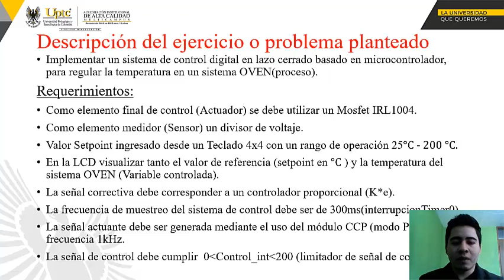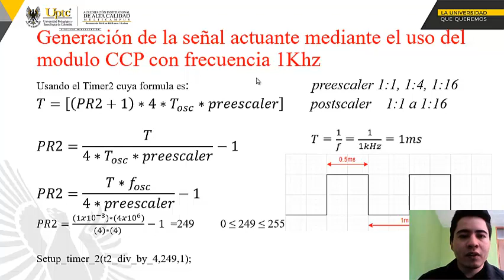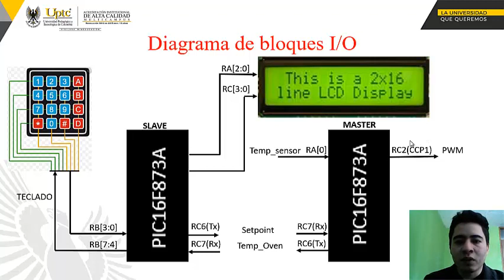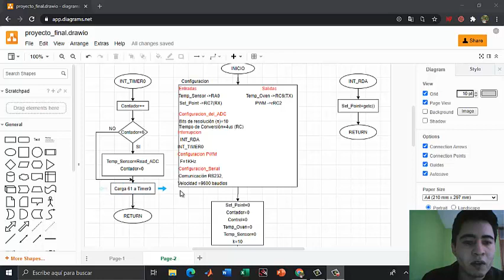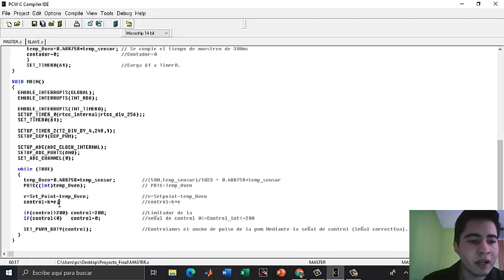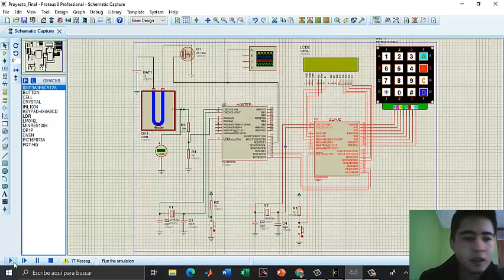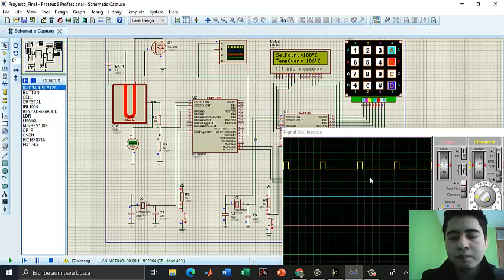Sistema de Control de Temperatura en lazo cerrado para un sistema Oven_ACTIVIDAD#16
Se implementa un sistema de control digital en lazo cerrado basado en microcontrolador, para regular la temperatura en un sistema OVEN, cumpliendo con los requerimientos establecidos en la guía de Laboratorio.

Presentado al Ing. Ilber Ruge
Area: Microcontroladores
Universidad Pedagogica y Tecnologica de Colombia
Ingenieria Electronica